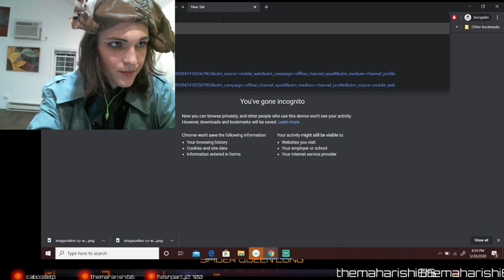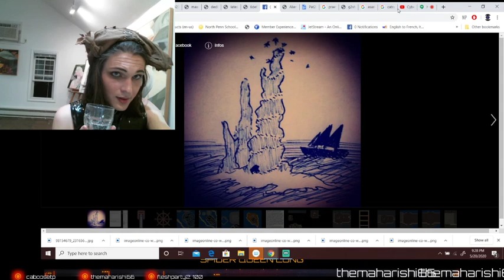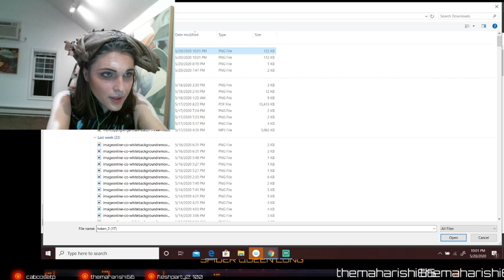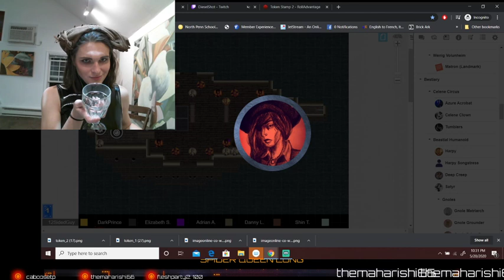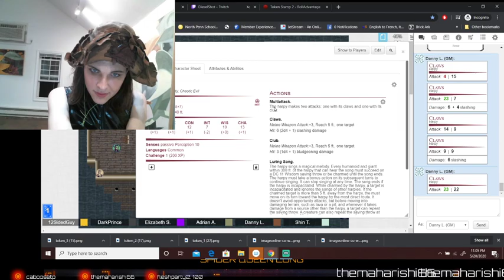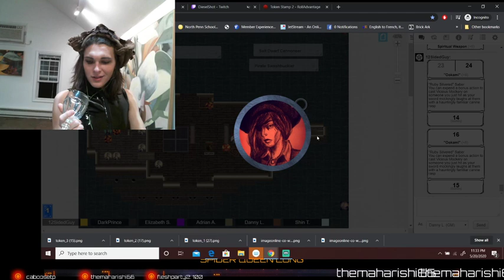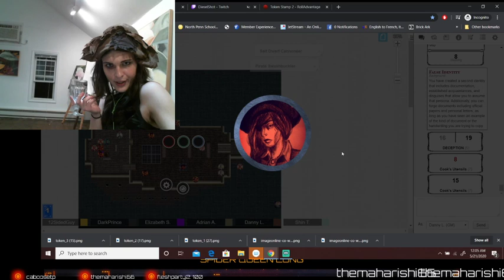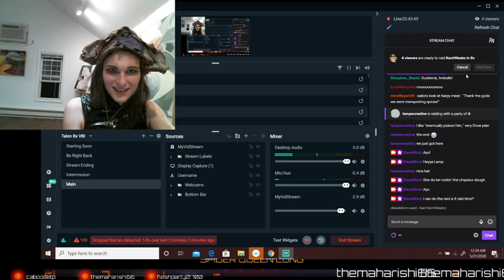Freistadt Pat-edition #4, The Siren-Scorned